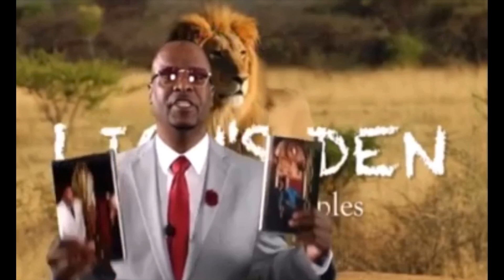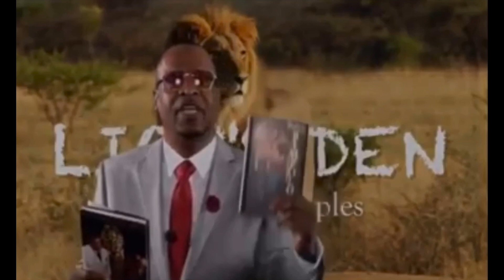OnlyFans?! What Is This Thing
TooCool2Khan {VALLEY OF THE PHARAOHS}  [Professor Ken & Reek in The Lions Den] the dynamic duo speak on the topic of “OnlyFans“

@realpimpken (IG)
@RealPimpinKen (Twitter)

SUPPORT VALLEY OF THE PHARAOHS/TooCool2Khan